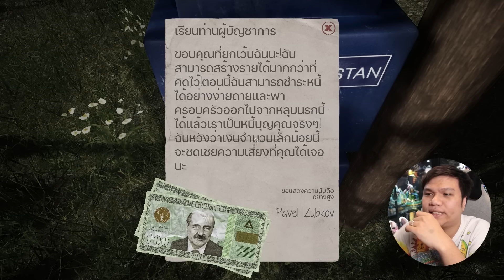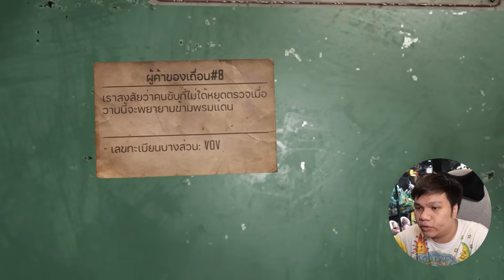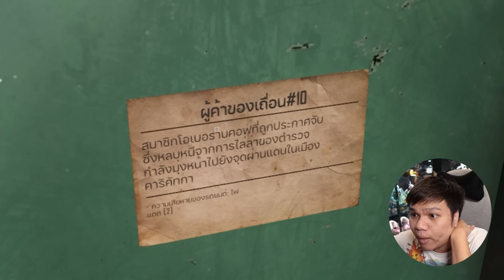ไล่ล่า ... ผู้ร้ายแหกด่านต่อหน้าจ่าเหม็น!! #5 | Contraband Police